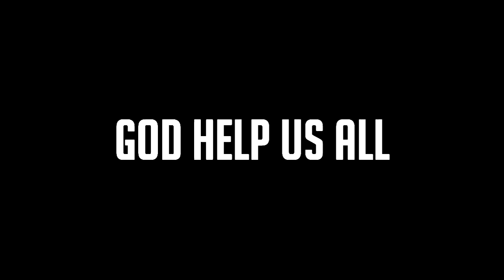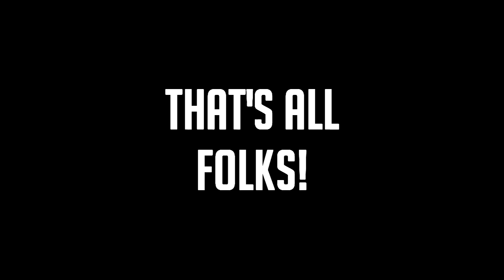GTA 5 DANK MEMES (GTA 5 Funny Moments)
Hope You Enjoyed The Video! If You Wanna See More! And Have Yourself A Great Day!